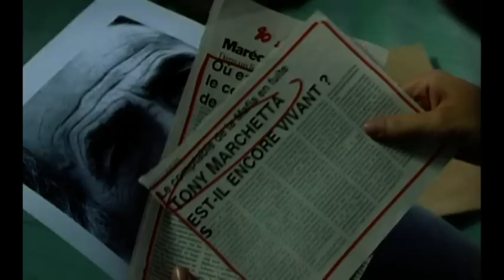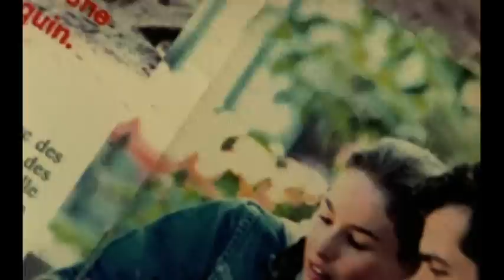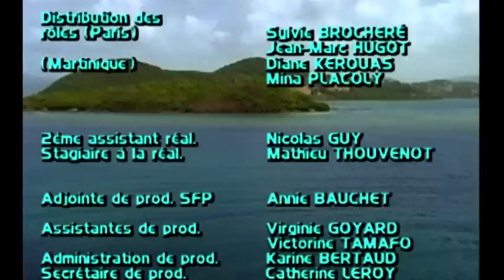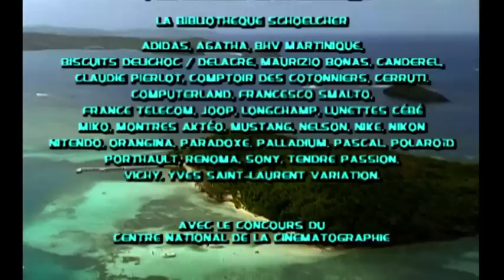Coeurs Caraïbes - Ile et Elle - Instant Saga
Linda est top model en pleine ascension. Elle mène une vie parisienne agitée mais voilà qu'elle hérite d'un hôtel aux Antilles. Elle abandonne Paris, défilés, photos, stress... Mais contrairement à ce qu'elle imagine, son paradis tranquille va devenir l'objet de nombreuses convoitises et la mettre en situation périlleuse. Linda n'est pas seule et peut compter sur Victoire, son amie de toujours, qui l'accompagne... Sans oublier le gérant de l'hôtel, Lucas qui semble cacher un lourd secret.

Retrouvez nos meilleures séries: "Les Cœurs Brûlés", "3 Femmes un Soir d'été", "Le Château des Oliviers" et plein d'autres! Gratuitement et en illimité.